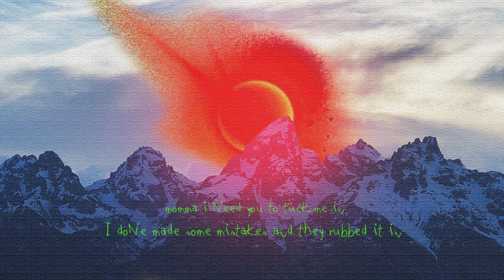Kanye West Type Beat "Destination" | Donda Type Beat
Must Include "Prod. TTS AJ" in title.
To purchase this beat ; DM @TTS_AJ On Instagram